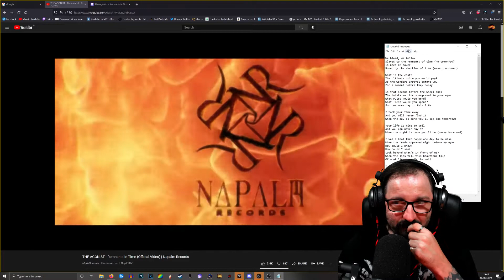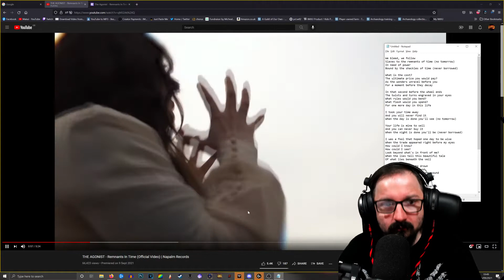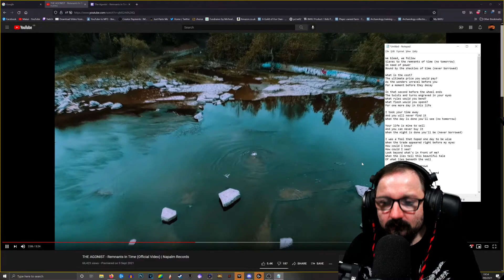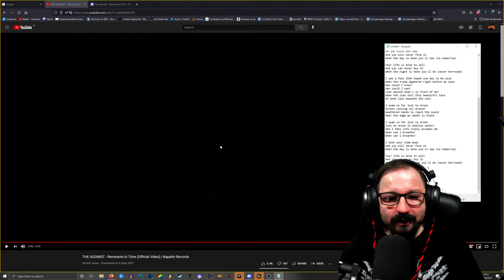The Agonist - Remnants in Time [ Breakdown / Reaction ]